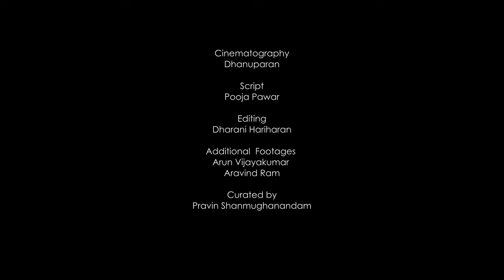Great Hornbill | Icons of Anamalais | The Pollachi Papyrus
“Malamuzhakki Vezhambal”, the one whose sound reverberates through the mountains. In myth, art, and popular songs of Malayalam, the Great Hornbill is pictured looking up to the skies in the middle of a hot summer, wailing for the first drops of rain to fall down its throat.

To modern environmentalists, though, these great birds are the “Farmers of the Forest”, a reference to their role in seed dispersal as they fly large distances and spit out the seeds of the fruits they eat.

Large, colorful, and easier to spot than most other birds, hornbills have become one of the most iconic birds in the tropical forests of Western Ghats, especially the Anamalai hills and Nilgiri Biosphere Reserve in Tamil Nadu. This short film is made by @pollachipapyrus and @fireflies_media for @tnforestdept

Cinematography - Dhanu Paran

Editing - Dharani Hariharn

Script - Pooja Pawar

Additional footage - Arun Vijayakumar, Aravind Ram

Curated by - Pravin Shanmughanandam